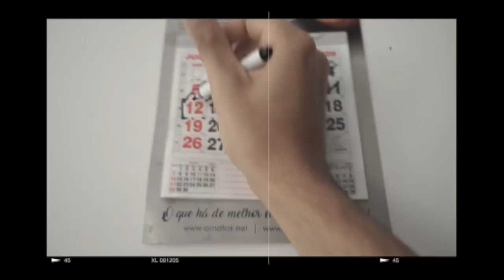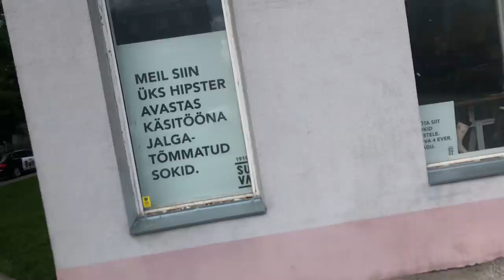me mudei da Polônia pra Estônia | vlog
e finalmente cheguei no meu tão aguardado destino: Tallinn, Estonia. resumidamente eu vim pra cá pra fazer mestrado. mas não é justo eu resumir assim uma história que ó, MERECE ser contada.

Depois de 4 meses de quarentena esperando julho chegar pra que finalmente pudesse fazer minha mudança pra Estônia, cá estava eu em minha última semana na polônia em que a única coisa que eu fiz foi: mudança. Por mais que nesses quatro meses eu tenha ensaiado como seria esse processo por sei lá, umas 5 vezes, a mudança na prática foi 2 vezes maior, pra dizer o mínimo. Desapeguei de muita, muuuita roupa, vendi muita coisa de casa, minha amada bike Bento ganhou uma nova dona e o que sobrou eu consegui colocar em 4 caixas de 30kg que seriam despachadas por correio, 1 mala grande, 1 mala de rodinha, uma mochila, 1 gata e uma boneca Lilo Xuliana tutupom.

Honey My Love by Dj Quads @aka-dj-quads

a tune from yesterday by till @tillbeats